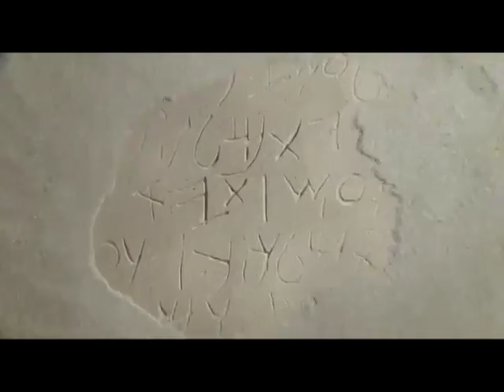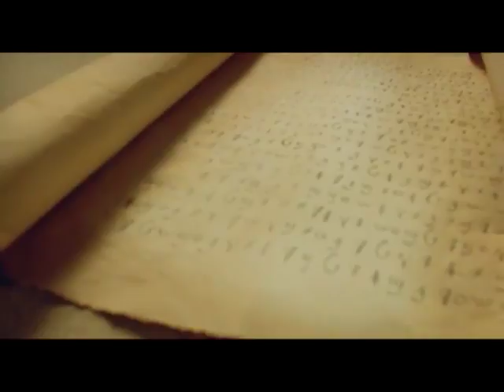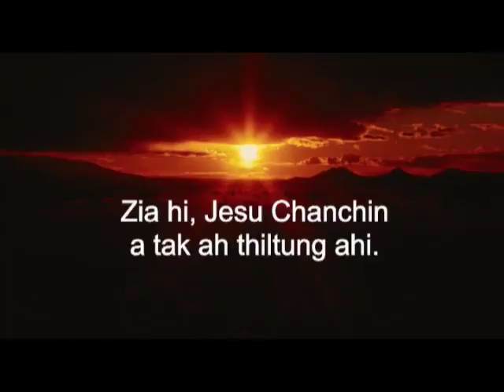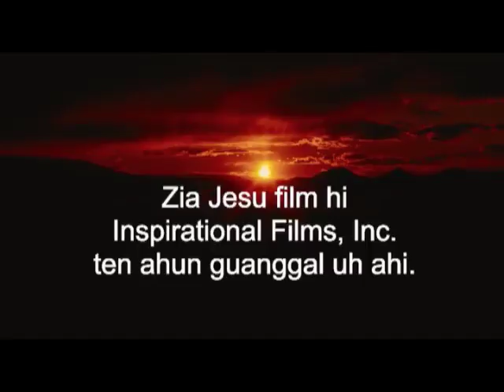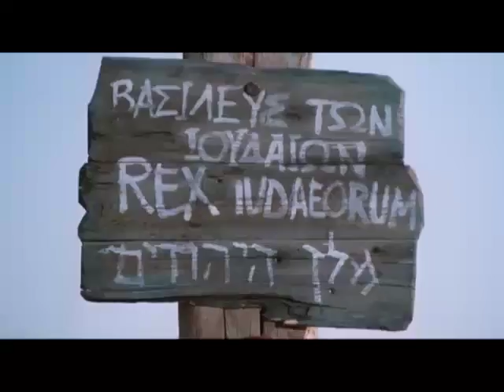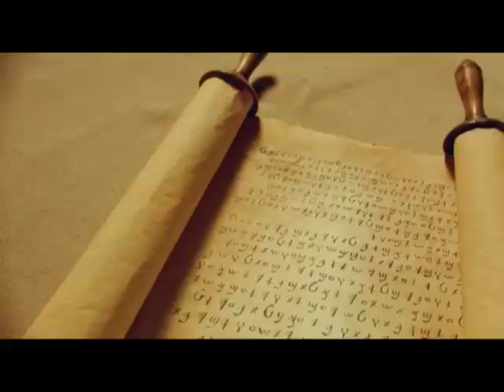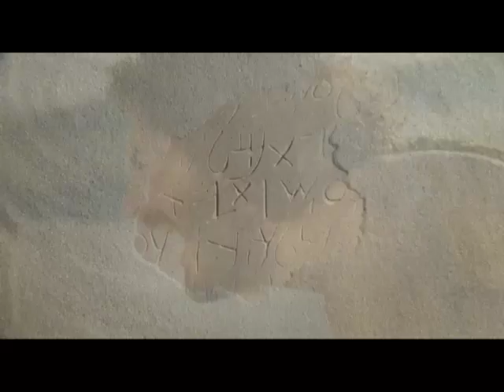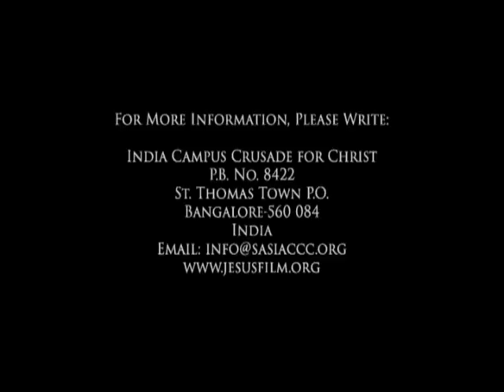JESUS MOVIE IN VAIPHEI BASED ON ST.LUKE / VAIPHEI JESU FILM (LUKA)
Translator: Rev. Laltawnvela Duhlian

Produced by : Vaiphei Baptist Churches Mission Department, Manipur.
Recording Studio : Highland Dawn Town,Kohima (Nagaland), 2016.

 Note: This video may be copied, distributed and shared by electronic or devices in which the material may be used for the glory of God and for the advancement of the Gospel with the PERMISSION  and CONSENT of the producer/ translator . THIS MOVIE IS BASED ON GOSPEL ST. LUKE.